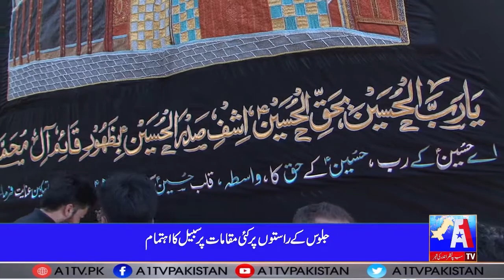Siyasat aur Riyasat with Iram Chaudhry | Moharram Special | 19 August 2021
SiyasataurRiyasat#MoharramSpecial#IramChaudhary